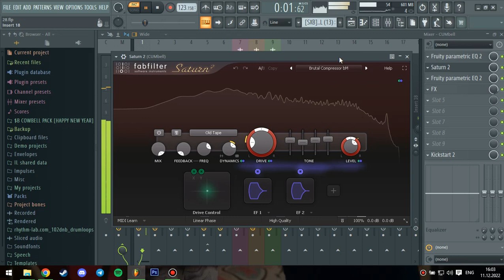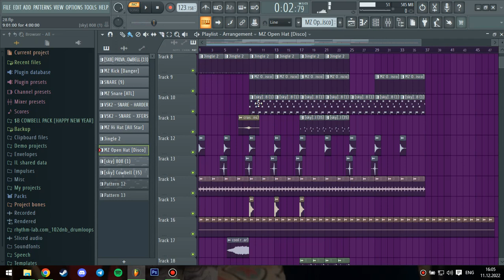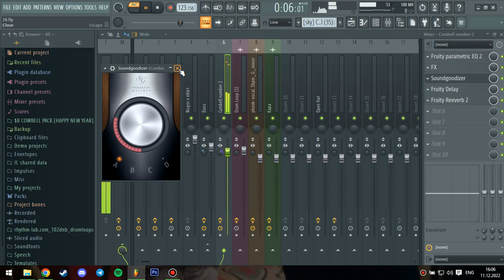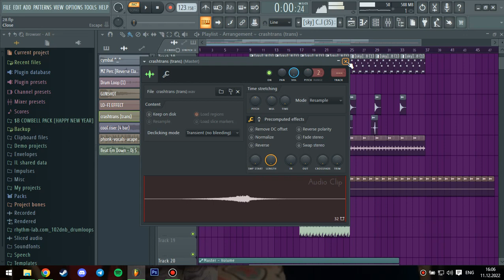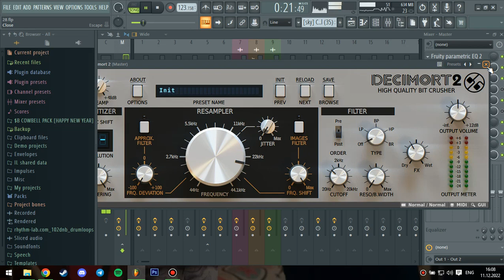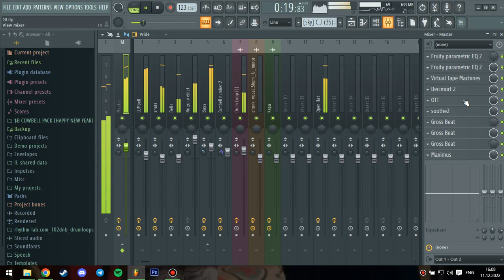HOW TO AGGRESSIVE PHONK LIKE ONXMIRU & SHADXWBXRN [FREE FLP]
WARNING!!!
Do not try to ship this track to sites. Otherwise, it will still be deleted.
Не пытайтесь отгрузить этот трек на площадки. В противном случае он все равно будет удален.